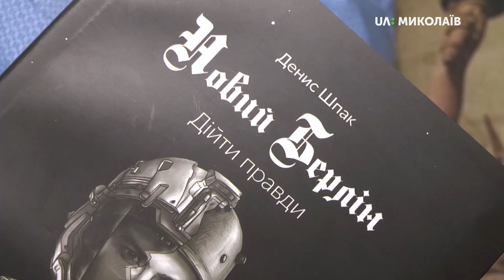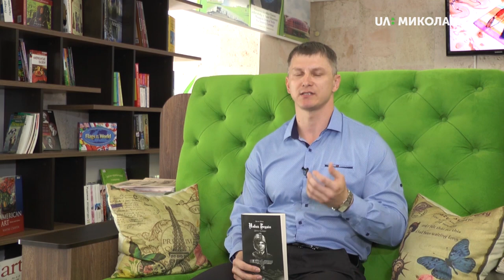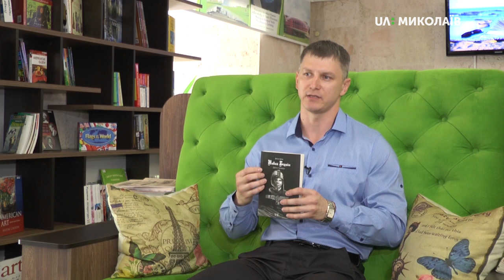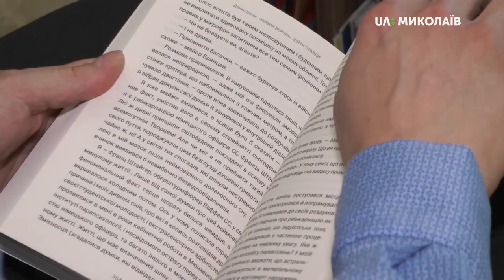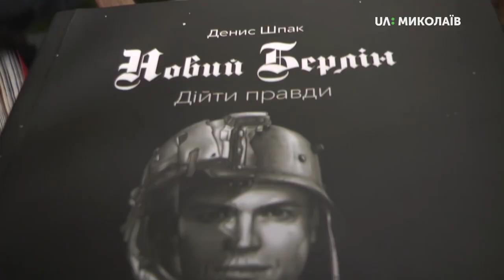23.09.2019. Новий день. Рубрика “Миколаївська книга”: Денис Шпак "Новий Берлін. Дійти правди"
Ніхто краще не розповість про книгу, ніж сам автор. Миколаївський письменник Денис Шпак представляє свій науково-фантастичний роман "Новий Берлін. Дійти правди". В ньому тісно переплітаються міфи “Третього рейху” та пригоди головного героя на секретній орбітальній станції.
Стрижнем сюжету і головним питанням, яке пронизує всю сюжетну лінію, є філософська проблема: "Що може бути по справжньому цінним і важливим у людському житті". Фабула роману покликана познайомити читача з деякими філософськими концепціями  в найзагальніших рисах.
Книга не залишить байдужим читача, особливо шанувальників філософських бойовиків.